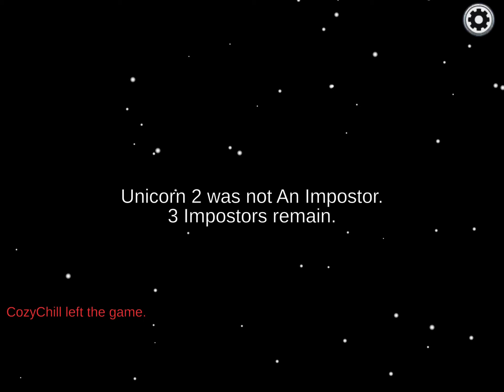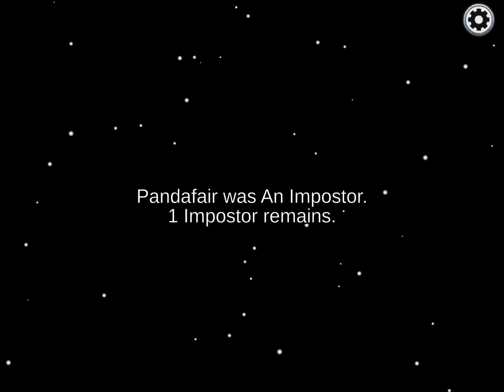Lime passed by… themselves?